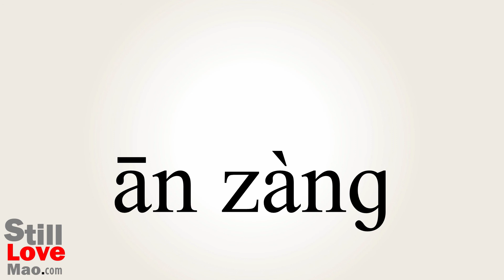How to Say Interment in Chinese